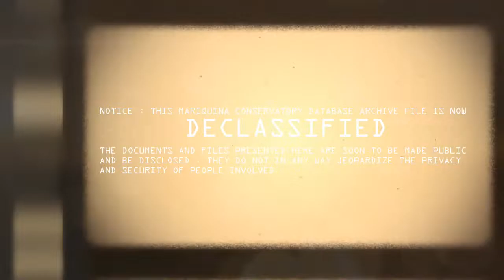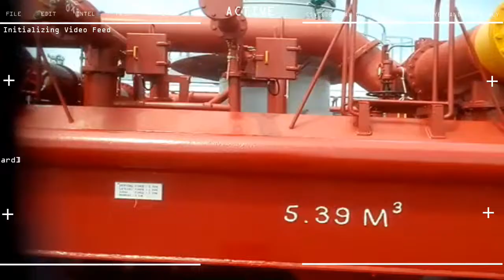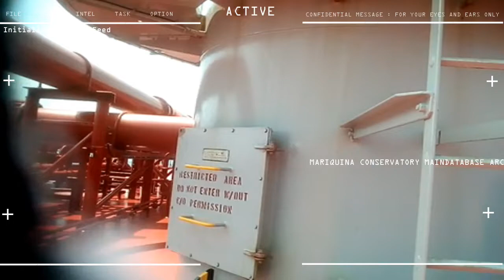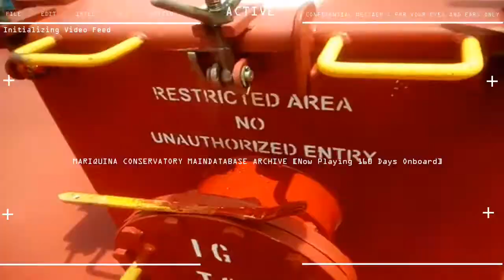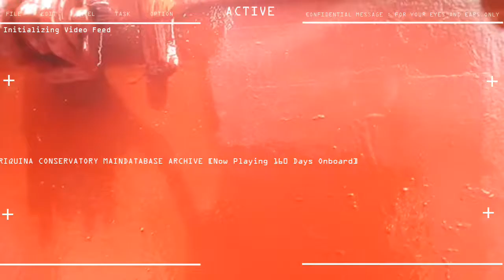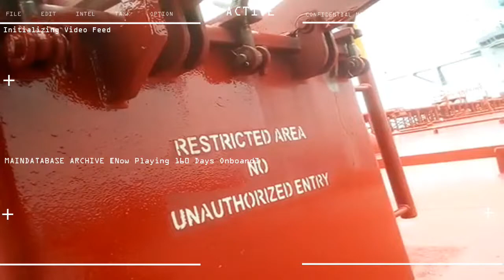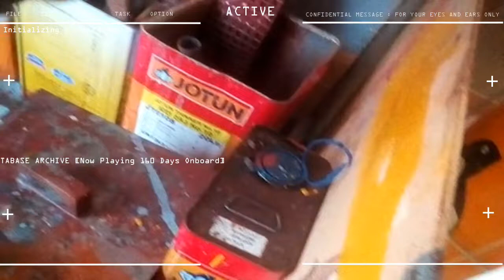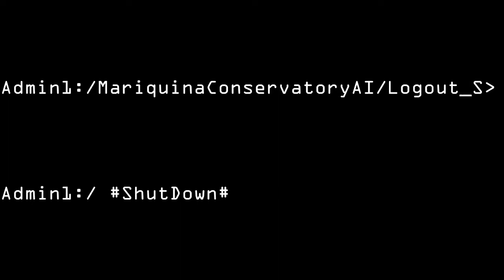10th Seaman Contract Day 160 Clean Accomodation area use yellow paint to paint some areas in deck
5 months, 1 week ONBOARD
10th SEAMAN CAMPAIGN

STATUS : CLEAN ACCOMDATION AREA , PAINT DECK AREA , USE "YELLOW" PIGMENT ON
SOME AREAS IN PAINTING.